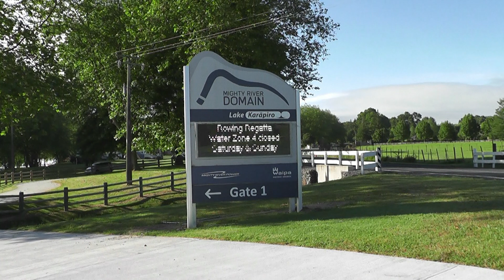Tauranga Rowing Club @ Spring Regatta 2013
1st Race is timed. After - boats with similar times, race. ANY size boat, male,female, mixed crews? VERY different.
MAKES GREAT RACING.

Thanks to "The Masamune" Ellywu2 for the music.